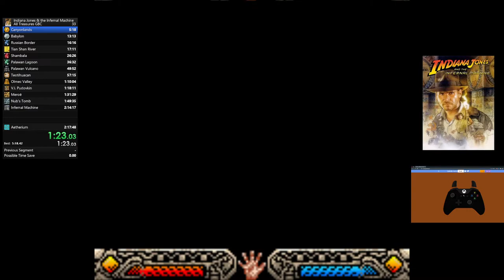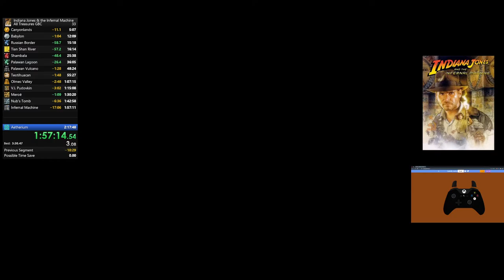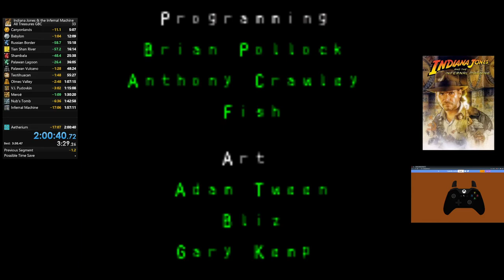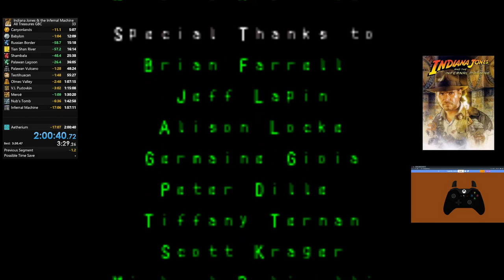Indiana Jones and the Infernal Machine - All Treasures (Non Peru) GBC - 2hours 40 seconds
Let's blow my previous record OUT OF THE WATER! With a less messy run and so close to being sub 2 hour. I'm silently crossing my fingers that I stopped and started my timer not at the correct time but it would be nuts that it would be 40 seconds :P

Anyways, as usual with full game runs. Let's talk about it!

Canyonlands - Did someone order a new ILS WR? Yes! I have beaten my WR with 5-ish seconds at least!
Babylon - Jeez, a 10 sec faster new ILS!
Border - 11 seconds slower than my ILS. But hey, I have a hard time matching my ILS anyways.
Shambala - 15 seconds slower then ILS. :/
Lagoon - MESS! 30 seconds slower then ILS! :(
Vulcano - I can't believe this. One of my biggest run killers... 30 seconds faster than ILS!
Teo - Of course, 10 seconds faster than ILS!
Valley - Here, I lost a bloody minute. I forgot where one treasure was and that shows.
Ship - I was playing this careful & slow. Valley made me worry a bit... I lost 40 seconds here.
Meroe - WAS. A. MESS. :/ Welp, lost a bunch of time here. 5 min slower than my ILS. But 2 minutes lost compared to previous WR of this full game run.
Tomb - Was better, but not that good compared to ILS. 30 seconds slower than my ILS.
Machine - I had some bad luck here. Real bad luck. 3 minutes and 30 seconds slower than ILS.

And Atherium... Jeez, I was hyped and so messy.

But, all in all... 17 minutes and a bunch of seconds faster! HELL YEAH.
And I have beaten several ILS's :)